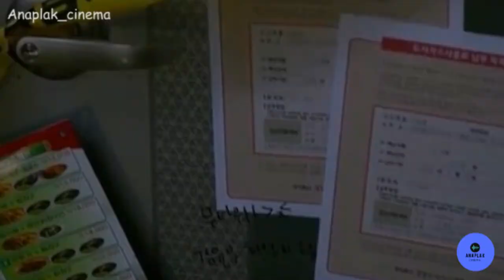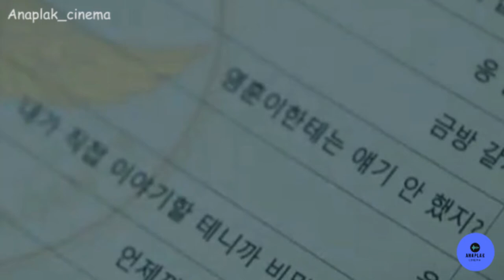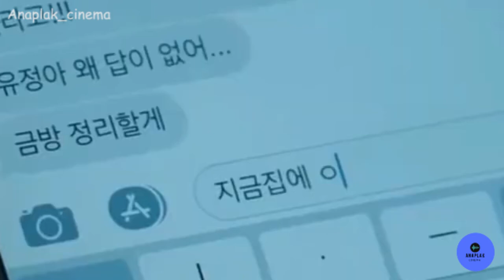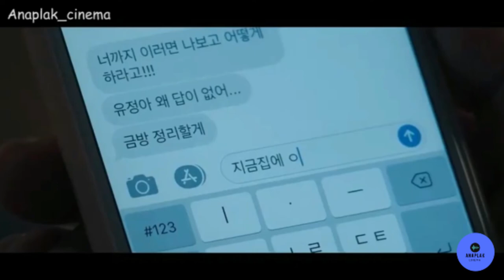The Culprit | Ivy | Hollywood Movie Explained in Hindi | Thriller Korean Movie | Full HD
Hey everyone today I'm coming with a new movie of The Culprit | Ivy | Hollywood Movie Explained in Hindi | Thriller Korean Movie | Full HD. Here you can watch and the The Culprit | Ivy | Hollywood Movie Explained in Hindi | Thriller Korean Movie | Full HD